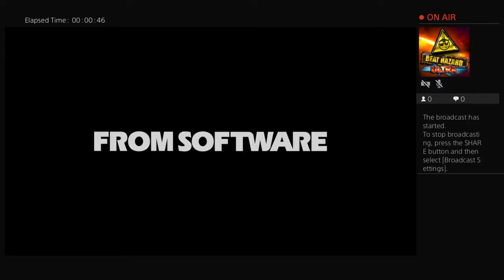WORST AREA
Not again